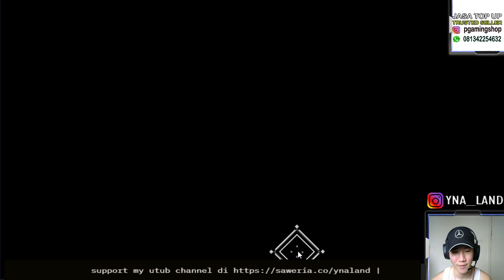Artery Gear Fusion SENBA EPIC COMEBACK!!! Fitur PVP nya asik juga!!!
Contact Person PGAMINGSHOP :
Artery Gear Fusion SENBA 1 VS 3 EPIC COMEBACK!!! Fitur PVP nya asik juga!!!

Song
Harvest Moon